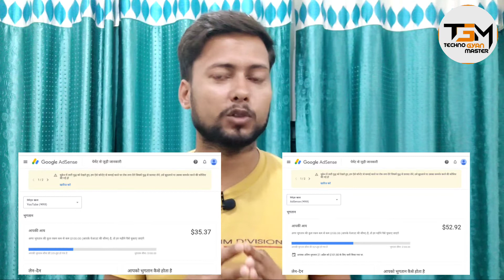Adsense me dollar alag alag dikha raha hai | youtube payment delay june 2022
Google adsense me dollar alag alag dikha raha hai kya karen | google adsense new update June 2022

Your Questions:-
adsense me se dollar transfer kaise kare youtube me
youtube earning not add in adsense
youtube earning not showing in adsense
2 youtube earning showing in adsense
youtube earning different different showing in adsense
adsense me dollar alag alag dikha rha
youtube last month earning not add in adsense
seaparate earning for youtube in AdSense
two payment account adsense
youtube payment ayega ki nhi
google AdSense new update 2022
adsense payment problem
2 adsense balance
youtube adsense earnings
Youtube payment delay June 2022
google Adsense eranig update problem
google Adsense alternative
google Adsense youtube payment update
youtube payment not update in AdSense
youtube payment delay last month

About: Techno Gyan  Master at a YouTube channel, Where You Will Find Technological videos in Hindi, new video posted this Everyday :)

Channel Hosting By-
( SANDEEP CHAUDHARI )
From- Aligarh UP ( INDIA )